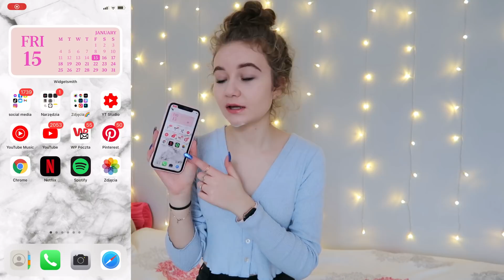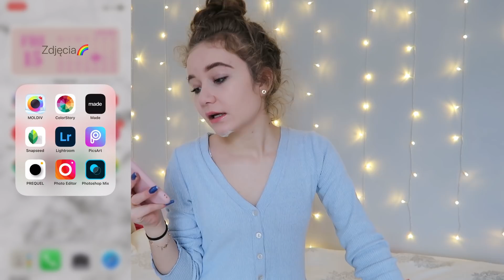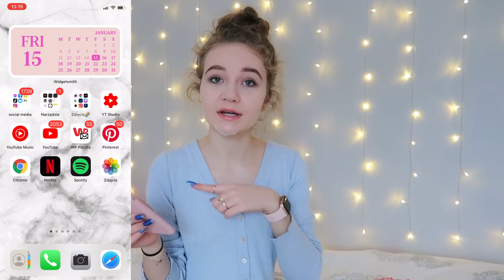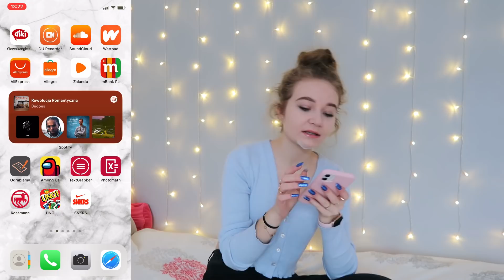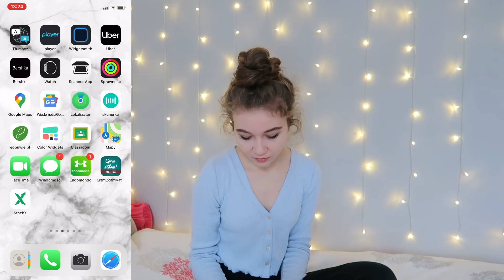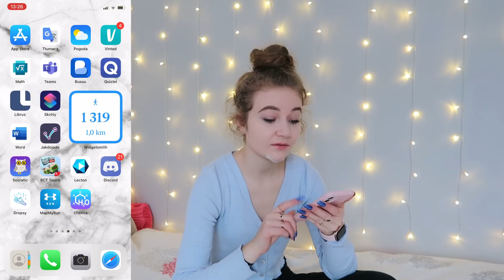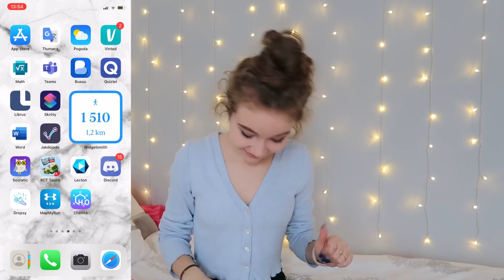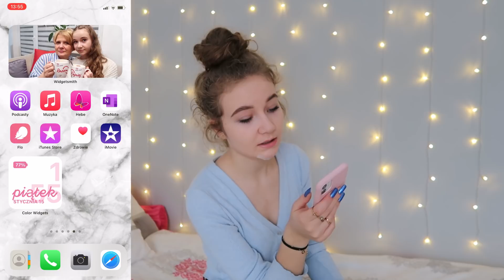WHAT'S ON MY PHONE?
nowy Instagram: joannapietrzak10

Hej! Jestem Asia mam 16 lat,
chodzę do 2 klasy liceum (profil humanistyczny) i mieszkam w Warszawie.
Nagrywam: Canon G7X mark2
Montuję: Wondershare Filmora